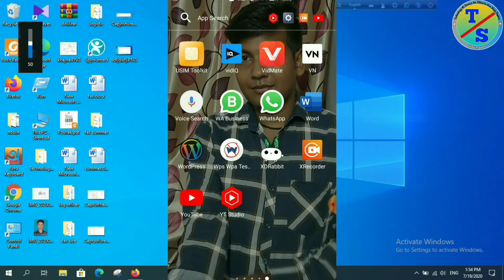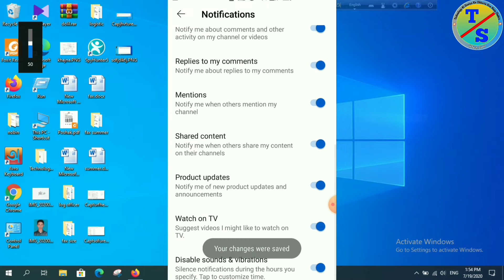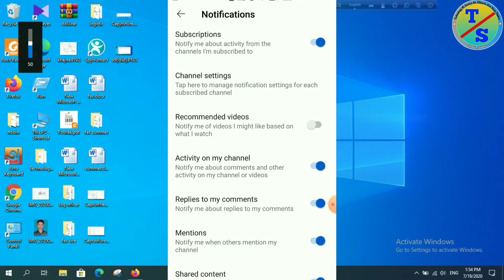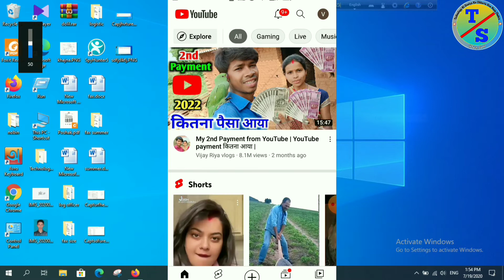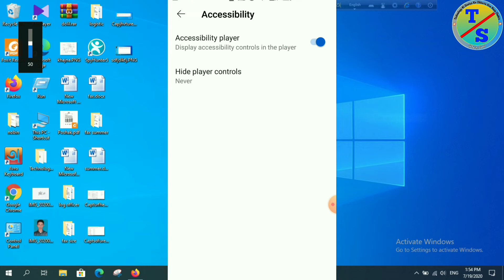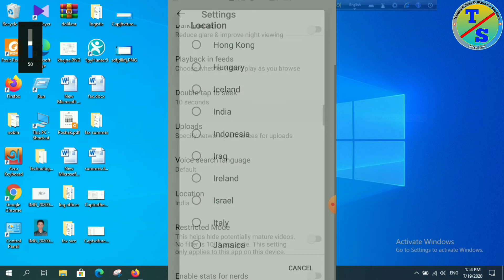Youtube Notification Settings In hindi Youtube Notifications Update yt updates2022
Dosto Aaj ki is Video Me Maine Apko Bataya Youtube Notification settings   ya Youtube App Settings Ke Bare Me Bataya- Apko Ye Video Bahut Pasand Aayegi... Thanks you so Much...

:- Ye Sab Equipment Purchase Kar Sakte Hai -:

1. Boya mic price

2. Camera Canon 200D Mark 2

3. 2nd Camera Canon 90D

4. Canon EF 50mm

5. Camera Tripod

6. Tripod For Mobile

7. Vlog Gorilla Pod

8. Ring Light

9. Light Stand (Softbox )

Solved Quiry...
In this channel videos provide by this contents.
1.youtube channel tips
2 youtube channel tricks
3. YouTube channel tutorials
4. YouTube new updates
5. YouTube channel educational
6. YouTube channel growth
8. YouTube videos views increase
9. YouTube channel ideas
10. YouTube channel earn money
11.youtube notification 10 settings in hindi
12.youtube notifications update
13.youtube notifications not working
15.youtube notification off
16.how to off youtube notification in tamil
17.youtube notification problem in hindi
18.youtube notification off in Gmail tamil
19.notification on youtube
20.how to stop notification on Gmail from youtube

youtube setting, youtube secret settings,all youtube settings,youtube all settings,youtube ki sabhi settings,all youtube settings in hindi,youtube all setting,youtube a to z settings,youtube all features